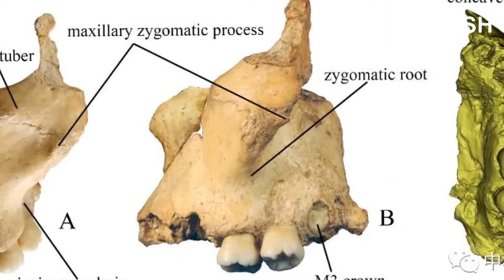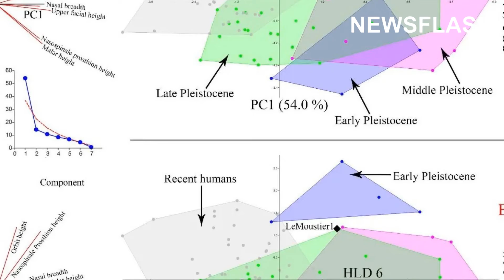US Researcher Says Working On Worlds Oldest Human Remains Is A Dream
Experts in China have unearthed what could be the world's oldest human remains ever discovered, dating back as far as 331,000 years.

AsiaWire has spoken to one of the paper's co-authors, Professor Kristian Carlson from the University of Southern California, in an exclusive interview, and he said working on the project was a "dream", adding that he was "extremely grateful".

Experts in China discovered and restored what they and the international team they worked with said are at the very least the earliest human fossils with modern facial features ever unearthed in East Asia.

They might even be the world's oldest archaic human fossils ever found, but further research would be needed to determine exactly how old they are.

Their current estimate puts them at between 275,000 and 331,000 years old.

The current official record holder for the world's oldest human remains ever found goes to a discovery in Morocco that dated a skull, face and jaw bones to approximately 315,000 years ago.

In order to date the discovery more accurately, Professor Carlson told AsiaWire: "Regarding the matter of narrowing a more specific date within the range you mention, the most useful line of evidence to achieve this would be to directly date one of the human fossils.

"This would be a destructive process though so it is clearly not advisable. Some teeth of associated faunal remains were directly dated with success. This is encouraging, if the human fossils were ever to be considered for undergoing direct dating attempts."

Professor Carlson added: "In addition to these faunal teeth, current dates are derived from a series of Uranium-Thorium dating procedures performed on speleothems (i.e., geological formations in caves such as stalactites and flowstones) and also on cemented breccia "around and within" the human cranium.

"Dating the breccia 'around and within' the human cranium provides a pretty solid estimate of a minimum age for the deposition of the human cranium, although it still involves a range as you note. At present, there isn't really a good way (at least rigorously) of being more precise within the range."

Professor Carlson said working on the project had been a "dream", adding that he was "extremely grateful".

He said: "I am extremely grateful to my colleagues at the IVPP [ed.: Institute of Vertebrate Paleontology and Paleoanthropology] for the opportunity to be involved in this effort. This is a fantastic group of scientists leading the way and I'm excited to have an opportunity to make small contributions to the overall team effort.

"In many ways, this experience has fulfilled a long-running dream of mine since my undergraduate days to make a contribution to the field of study on modern human origins.

“East Asia is one of the most important regions to consider when it comes to questions surrounding modern human origins, in part because of the long history of work done with evidence in this area.

"Colleagues at the IVPP are fantastic to work with and I think our recent contribution to the field will hopefully spark a lot of vigorous discussion and debate. I'm still enjoying every second of the entire process."

At the very least, researchers said their discovery "proposes that the transition of human evolution from ancient to modern forms in East Asia occurred 300,000 years ago, which is 80,000 to 100,000 years earlier than previously known”.

In a statement released by the Ancient Spine Institute, Chinese Academy Of Sciences, the experts said: "Recently, a Chinese-foreign cooperation team led by researchers Liu Wu and Wu Xiujie of the Institute of Vertebrate Paleontology and Paleoanthropology of the Chinese Academy of Sciences published a research paper titled 'Morphological description and evolutionary significance of 300 ka hominin facial bones from Hualongdong, China' in the international academic journal, the Journal of Human Evolution."

They said that the study demonstrated that "the faces of ancient humans in Hualong Cave 300,000 years ago showed mosaic morphological features”.

They added that apart from "some of the upper orbital and zygomatic features similar to mid-Pleistocene Homo erectus and ancient humans such as Zhoukoudian, Nanjing, Dali, Jinniushan, most of the facial features are located in the range of early-modern humans and modern humans."

The researchers also restored human skulls found in Hualong Cave, subsequently showing that the appearance of ancient humans in the cave occurred approximately 300,000 years ago.

Researchers said the study confirms "the diversity of human evolution in the late Mid-Pleistocene in East Asia", and they added that it also "proposes that the transition of human evolution from ancient to modern forms in East Asia occurred 300,000 years ago, which is 80-100,000 years earlier than previously known."